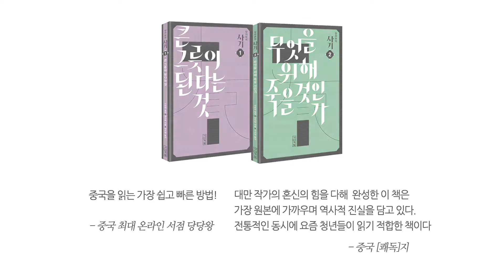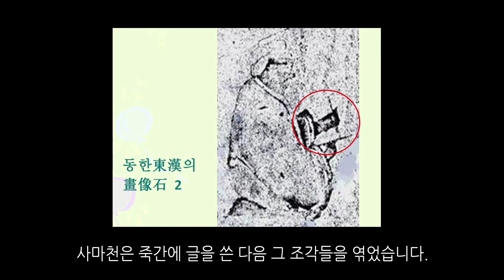장자화의 사기_풀버전_질문 3